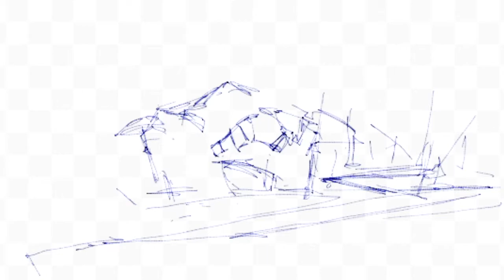The Trees by Manor House Gate, Finsbury Park, London, my painting process with piano solo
Fleeting colours of morning light spark everything in different ways, the dark fir gets animated & every shade of green glows from the scene.